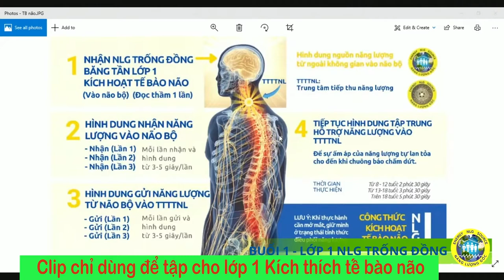CLIP TẬP LỚP 1 KÍCH THÍCH TẾ BÀO NÃO